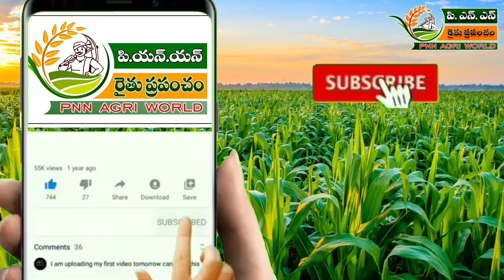23.11.23 వికోట,కోలార్,వడ్డిపల్లి మార్కెట్లో టమోటాధరలు Today TomatoRates VKotaKolar,Vaddipalli market